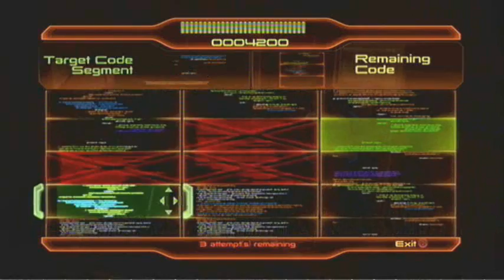Mass Effect 2: Tali Personal Mission - Part 2/4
Tali's personal mission in Mass Effect 2, enjoy.